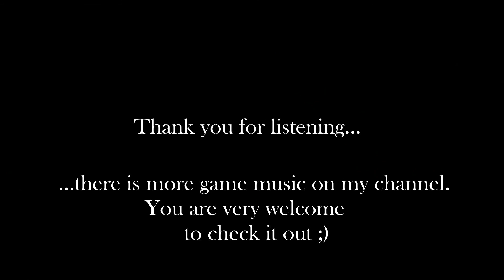"Lullaby of the Giants" - God Of War 2018 - Piano Version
This is my  piano version of the great track "Lullaby of the Giants" from the "God of War" 2018 OST.

Make sure to let me know what you think about it!

I absolutely love the whole soundtrack of this game.
Original by: Bear McCreary